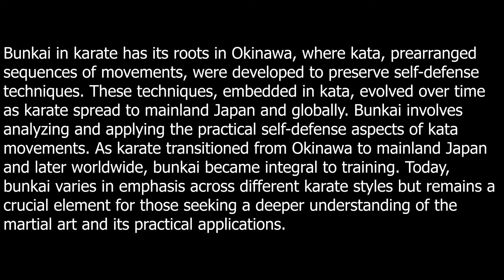KARATE The Best Martial arts in the World "Bunkai"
Karate Bunkai refers to the analysis and practical application of the techniques and movements found in traditional karate kata. In karate, kata are prearranged sequences of movements that simulate a confrontation with one or more imaginary opponents. Bunkai, in this context, involves breaking down the kata to understand the underlying principles and applications of each movement.

Karate practitioners study bunkai to uncover the practical self-defense applications of the techniques within the kata. This helps bridge the gap between the rehearsed movements in kata and their potential use in real-life self-defense situations. Bunkai often involves partner drills, where one person plays the role of the attacker, and the other applies the techniques learned from the kata to defend against the attack.

By studying bunkai, karateka aim to develop a deeper understanding of the martial art, enhance their self-defense skills, and refine their techniques for practical application. It is an essential aspect of traditional karate training, emphasizing the integration of kata into effective self-defense strategies.

** Music **
Beautiful Cinematic Music - Beyond

Copyright Note
Sports Forever does not own the rights to certain of these video clips.